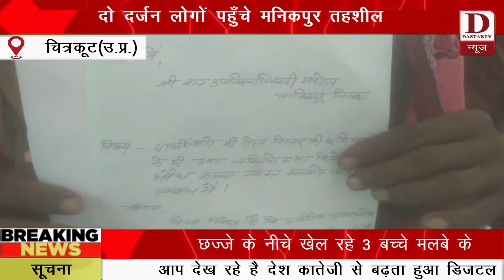Dastak TV news दो दर्जन लोगों पहुँचे मनिकपुर तहशील